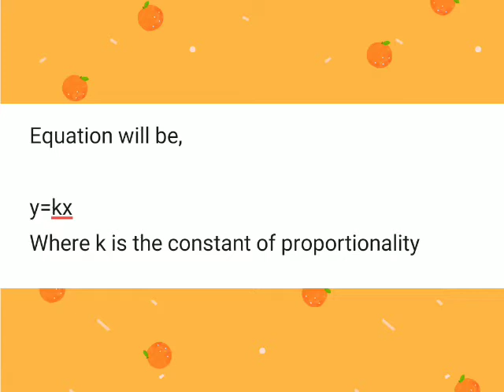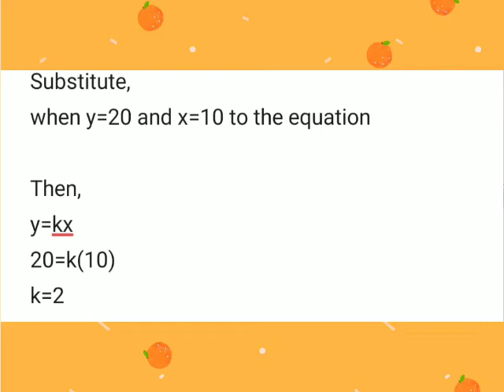Answering Direct Variation Problem in Brainly App. [Tagalog]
Question:
Find the equation and the value of k when y varies directly as x.

The music, images and videos are used under the policy of YouTube -fair usage.